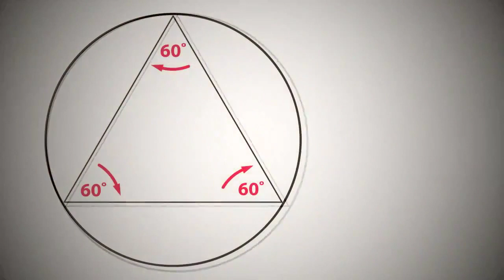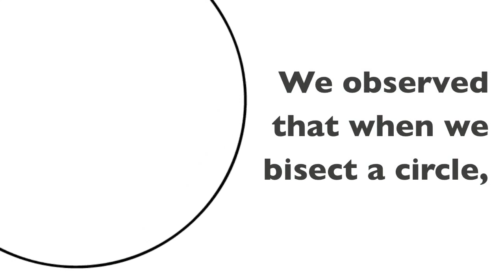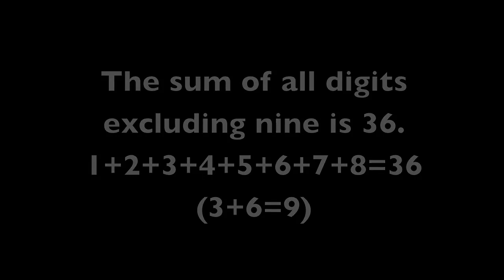Peter cullinane passing on {360* vortex maths divine symmetry}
Passed on by Peter Cullinane